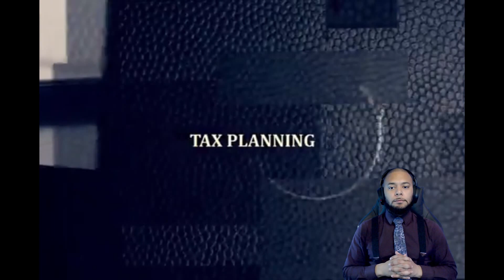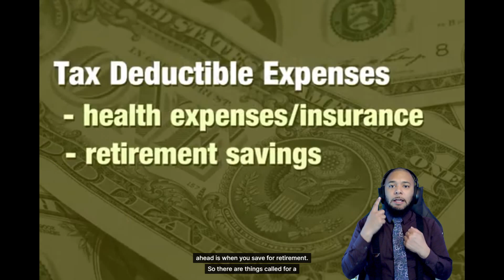Tax Planning 23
Financial Literacy/Personal Finance #23